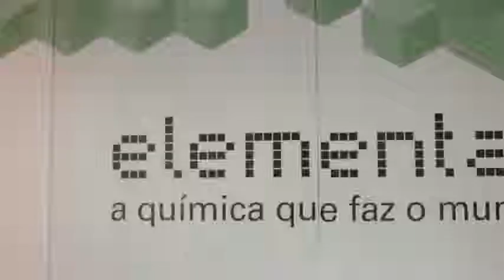Reações Químicas em Realidade Aumentada